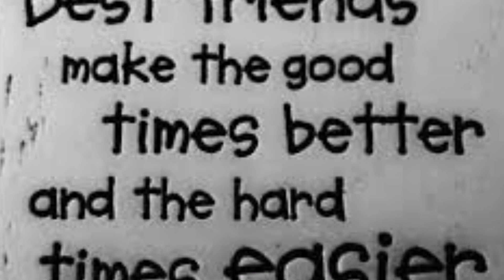Malibu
Malibu Wine Trip